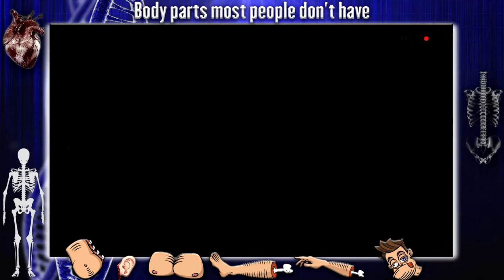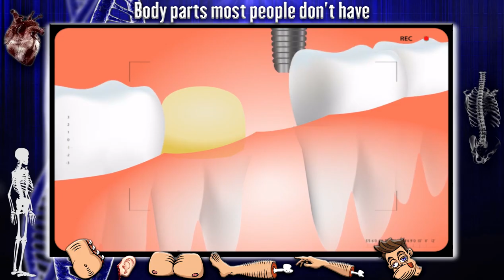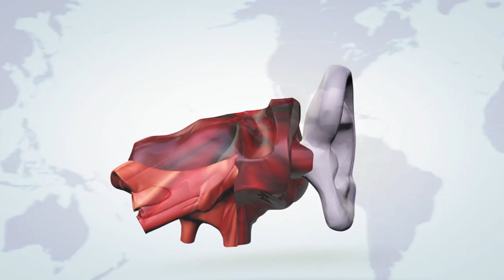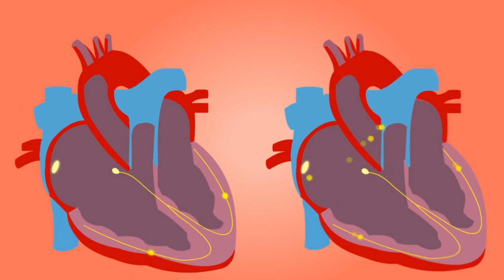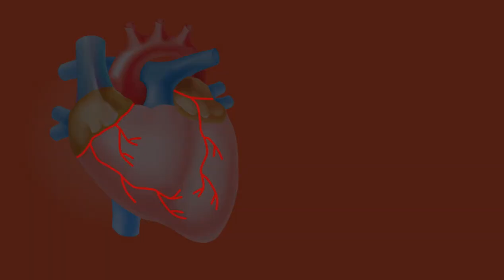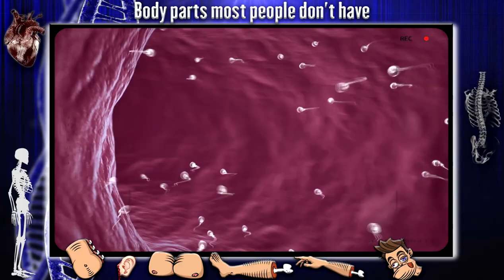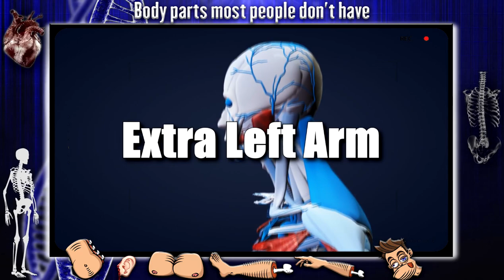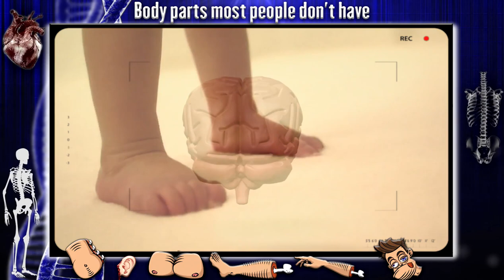13 Body Parts Most People Don’t Have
A small percentage of humans can be diagnosed with more body parts than usual, like a second heart or extra fingers and toes. Here are some body parts most people don’t have.

Body Parts Most People Don't Have
There used to be a job for people that had extra body parts or special talents and we called them sideshow freaks or circus acts but now they're more like modern marvels of Science.
Extra Fingers and Toes
Extra Teeth
We're not really sure what happened here, but it's obviously, something weird.
Wisdom Teeth
People like to claim that wisdom teeth are a must-have if you want to grow up with a normal human experience.
Preauricular Pit
There's nothing life altering about anyone born with these tiny, barely visible holes about their ears. In the UK, only one percent of people are born with this and in the United States it's even lower.
Extra Strand of DNA
One little boy was the first one ever discovered to have an extra stand of DNA after his parents found him shortly after taking him home from the hospital that he had stopped breathing and his lips were turning blue.
Two Faces
Now, we've heard of people being two-faced but this is a little ridiculous. One adorable baby was born in China with a strange abnormality that was almost unexplainable.
Two Hearts
This may sound like something out of a futuristic novel, but it turns out that one man had been living with two hearts his entire life and had no idea.
Extra Body
Conjoined twins have been something of a phenomenon for quite some time. Although, this is a very rare condition.
An Extra Uterus
Not only did one woman have an extra uterus, but she also ended up giving birth to triplets
A Few Extra Limbs
Yes, when we say a few extra limbs we don't just mean an extra finger or toe—but we're talking about eight extra limbs.
Third Nipple
Again, there's actually more people than you may know that have an extra one of these. In fact, Mark Wahlberg might be one of the most famous celebrities to admit that he has a third nipple.
Extra Left Arm
We've seen almost everything in this video, but we haven't seen a boy who was born with two left arms. They both ended up looking extremely normal including his right arm, but neither left arm was fully functional.
Extra Head
We already discussed the amazing phenomenon of conjoined twins, but there's another rare condition where one baby can be born with an extra head.